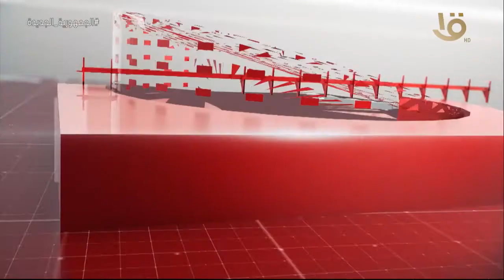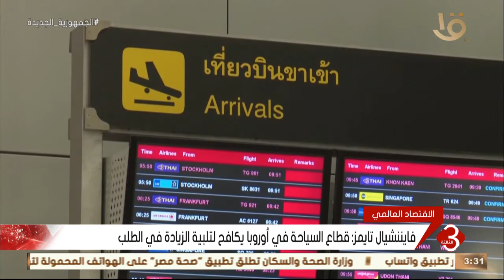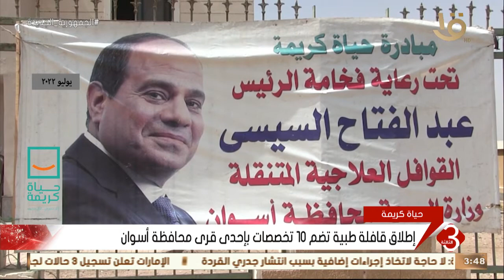نشرة الثالثة | متابعة لأهم الاخبار العالمية والمحلية